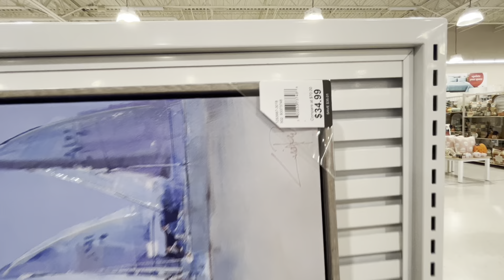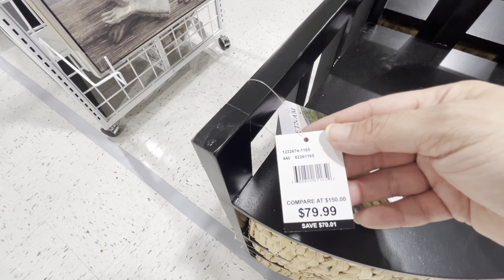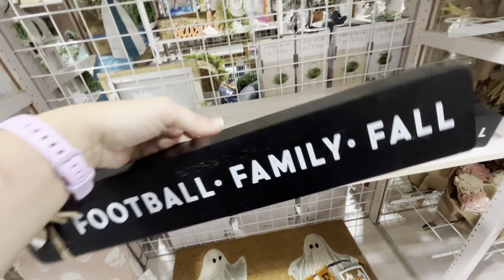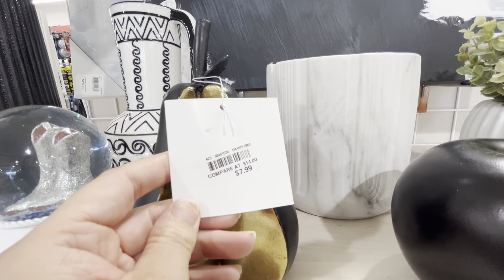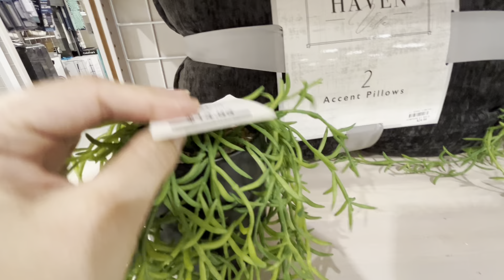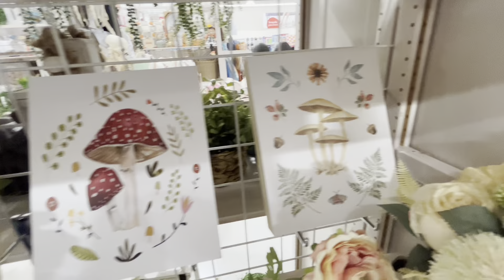Bealls ~ Lots of New Home Decor Finds ~ Shop With Me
Bealls had some great home decor finds this week!